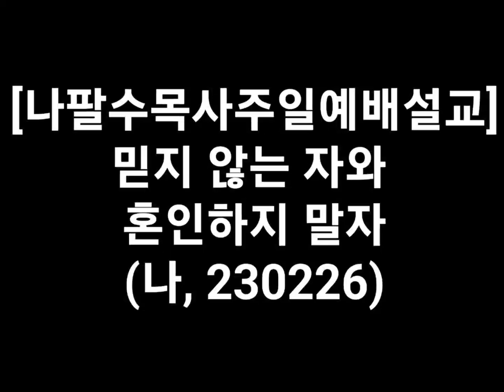◇◇◇◇나팔수목사주일예배설교 - 믿지 않는 자와 혼인하지 말자(나, 230226)